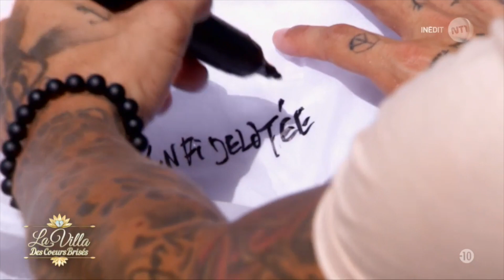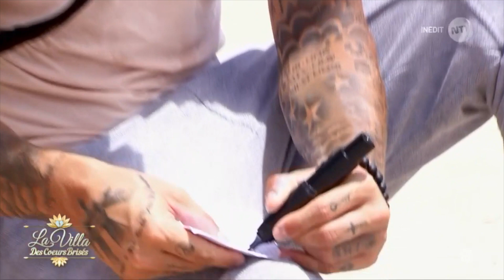LaVilla2 💪 Steven : un coaching qui tombe à l'eau...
Après un sévère recadrage par notre love coach préférée, Steven tente un coaching de la dernière chance...